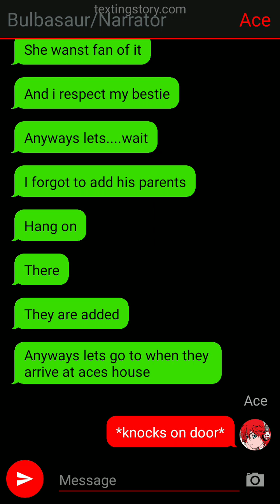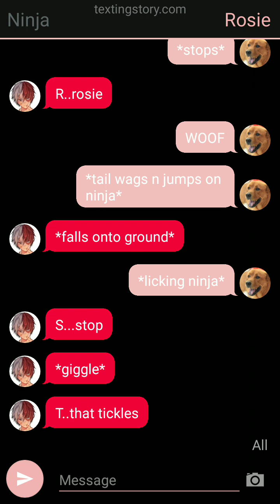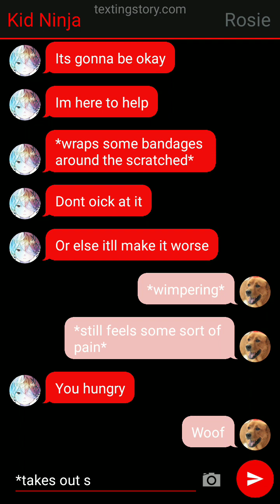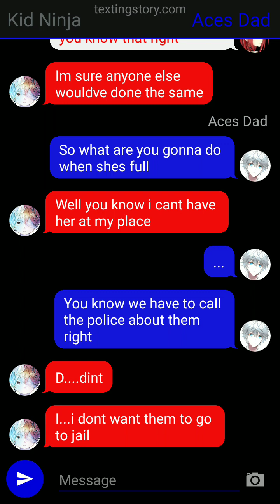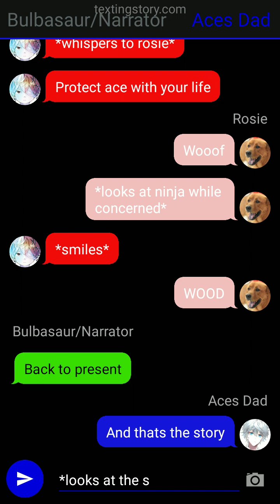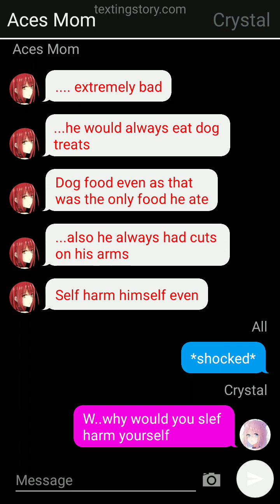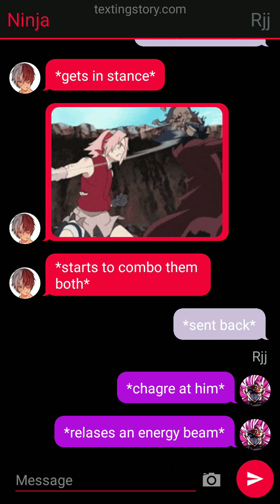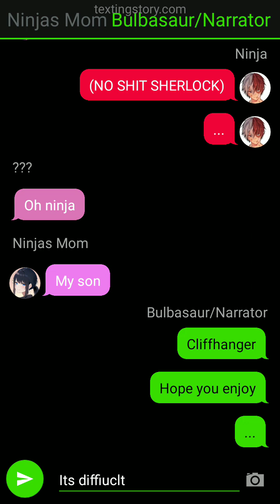Experimented Ninja X Ace Texting Story Part 2